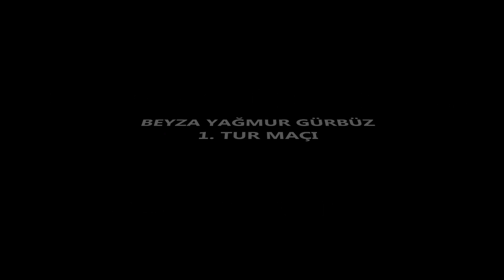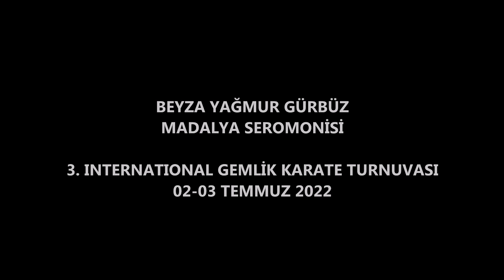3. Uluslararası Gemlik Karate Turnuvası / Beyza Yağmur Gürbüz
3. Uluslararası Gemlik Karate Turnuvası
Sporcu Beyza Yağmur Gürbüz
Ümraniye Belediyesi Gençlik ve Spor Kulübü
Antrenör : Yusuf Şişman